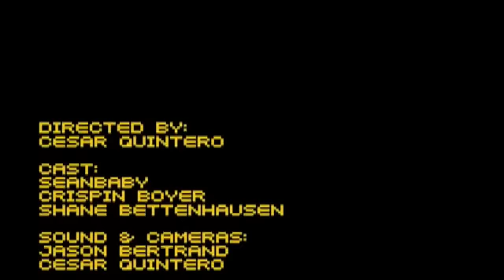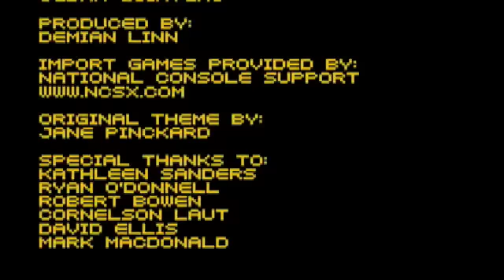Broken Pixels Episode 12 (2/2)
China Warrior, Air Cars